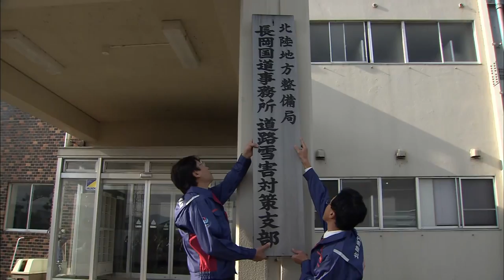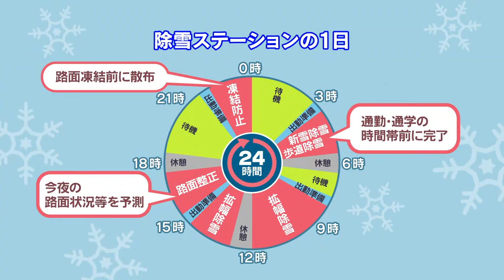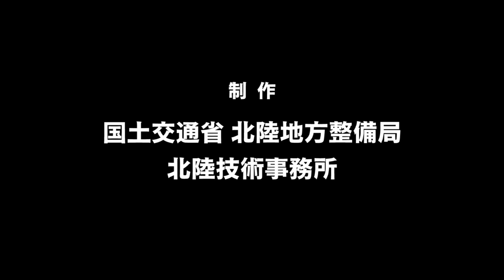北陸の道路除雪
冬でも安心して生活できるために北陸地方整備局が取り組む道路除雪を紹介しています。